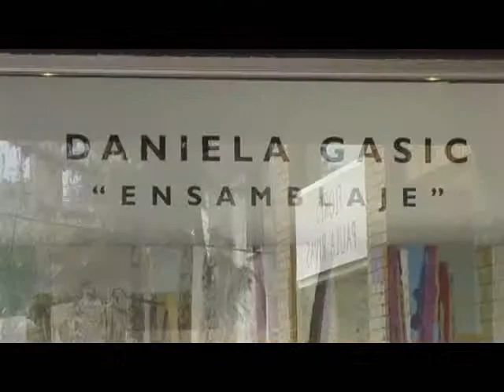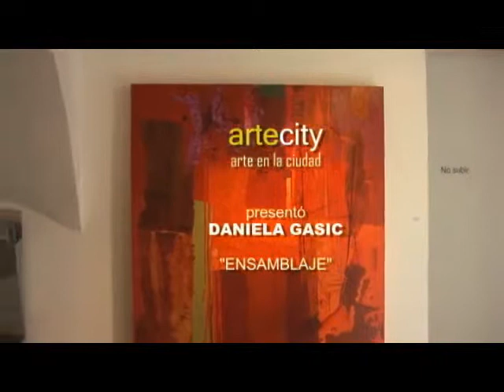DANIELA GASIC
Entrevista a Daniela Gasic